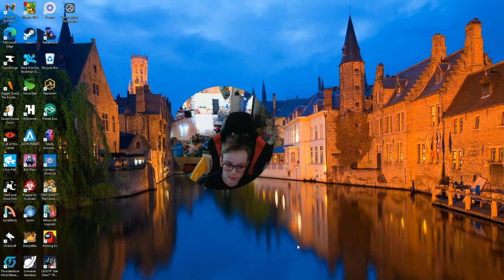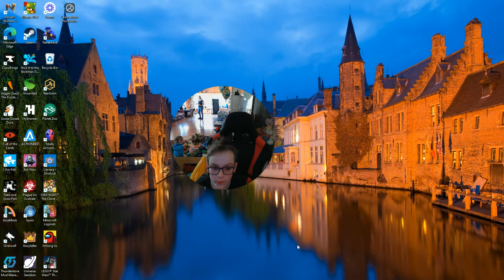School Day Adventures